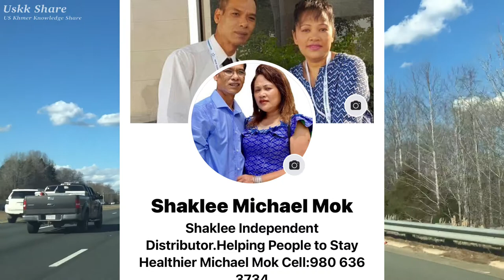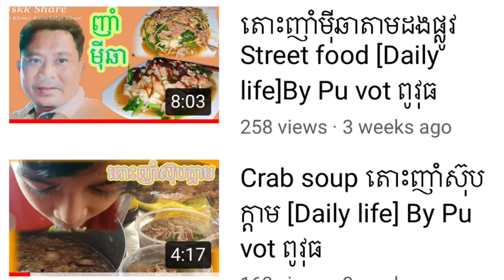រស់ជាតិនៃជីវិត និង ការជួបបុរសចិត្តល្អទាំង៣ taste of life and opportunity to meet 3 generous men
បើចង់ជួយឧបត្ថដល់ចាស់ជរាជនក្រីក្រសូមទំនាក់ទំដូចរានាមខាងក្រោម។
សូមរគុណដែលមានចិត្តល្អ
Pu Vot